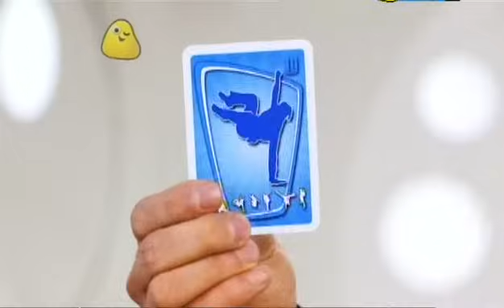Sportacus "Freestyle"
LazyTown Extra: Outdoor Action!